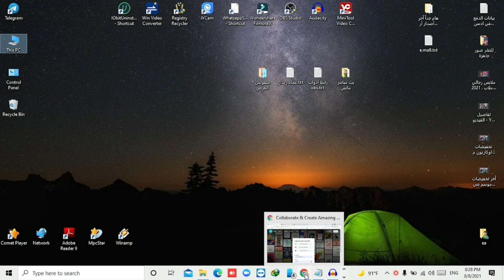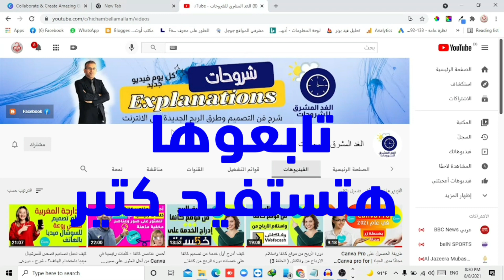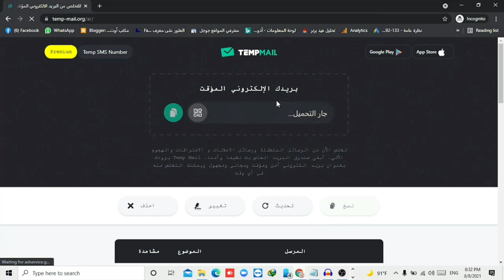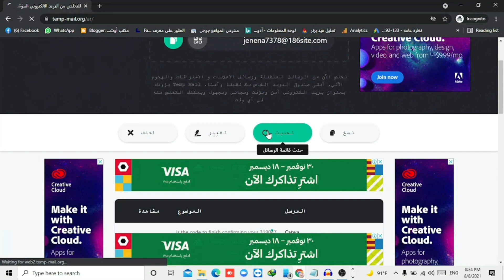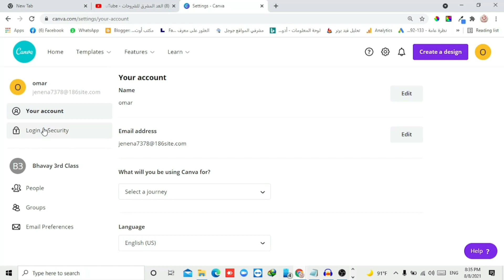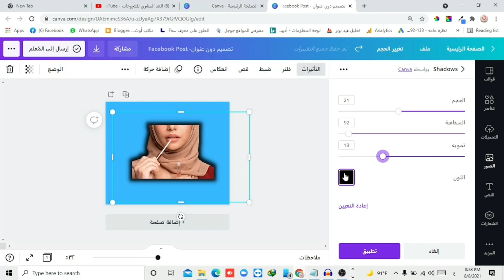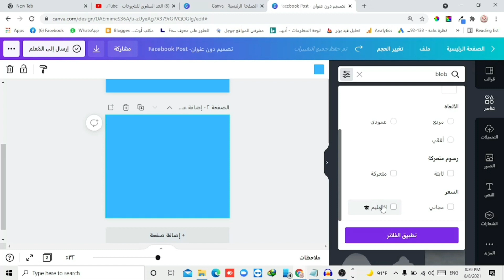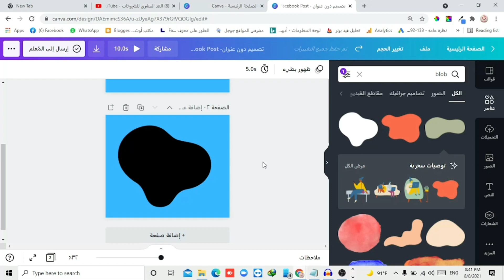أشتراك كانفا فري 2021 || مجاني || canva free account || canva pro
هناك
عرض محترم جدآ خسارة يفوتك فعلآ
بــ 250 جنية فقط أحصل علي
-أشتراك برنامج كانفا برو
-أشتراك برنامج أنفيديو برو
-2 ملف موشن جرافيك صور و شخصيات
-فيديو تعريفي كيف تربح من كانفا
و تصور لفكرة كيف تربح من الأنترنت و تكسب فلوس من مشروع علي الأنترنت رآس ماله فقط 250 جنية
العرض ساري من تاريخ نشر الفيديو الخميس 21 أكتوبر و حتي آخر شهر أكتوبر
للسادة متابعين القناة العرض بقيمة 250 جنية بشرط أستخدام كود الخصم في الفيديو
canva شرح,
canva شرح تطبيق,
canva design,
canva pro شرح,
canva كيف يعمل,
canva موقع,
تطبيق canva مهكر,
تنزيل canva مهكر,
الربح من canva,
شرح موقع canva والربح منه,
استخدام موقع canva,
موشن جرافيك canva,
كورس canva,
كيف استعمل canva,
طريقة استعمال canva,
canva ربح,
دورة canva,
دروس canva,
canva برنامج